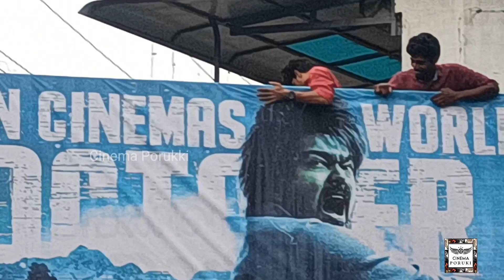LEO Public Review 👌💥 || Thalapathy Vijay || Lokesh Kanagaraj 🙏